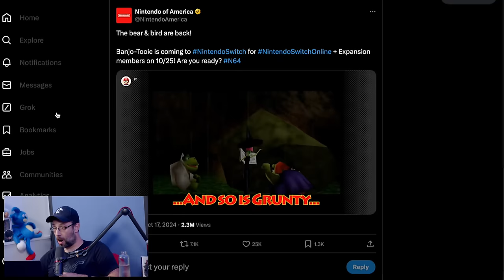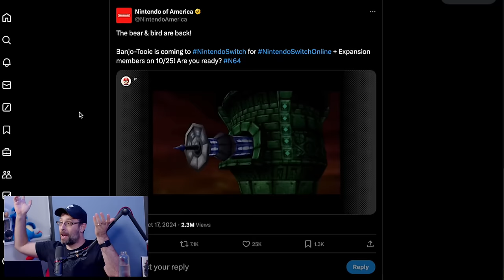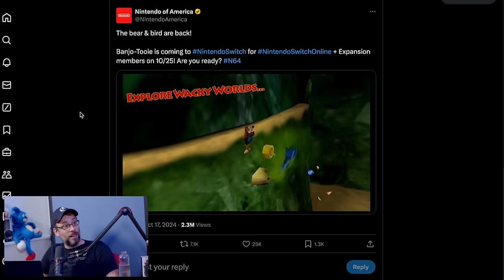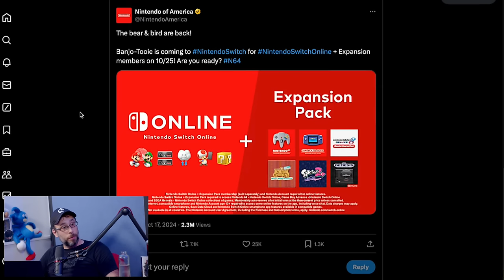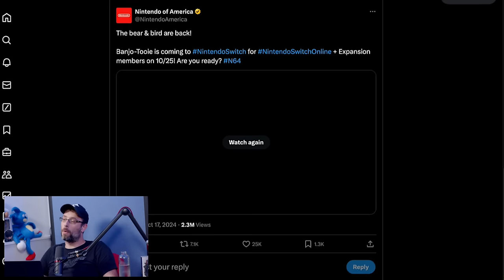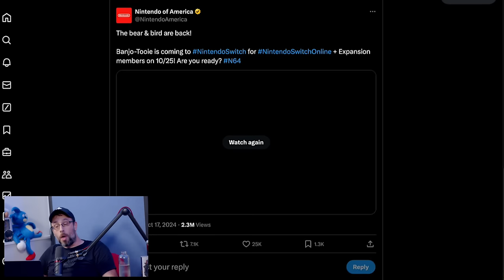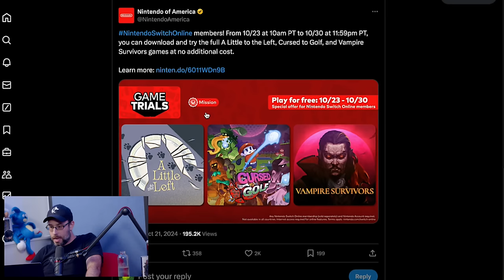Is Nintendo making an MMO? - WULFF DEN Podcast Ep 198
• Intro
• Banjo Tooie added to Switch Online
• Switch Online members get 3 free game trials
• Analogue unveils the Analogue 3D
• Odin 2 Portal
• Valve not going to release Steam Deck successor yet
• Spider-Man 2 DLC not happening
• Microsoft pulls $1 Game Pass ahead of Black Ops 6 launch
• Alan Wake 2 still 30fps on PS5 Pro
• Bloober Team done making 'shitty' games
• Guerilla Games done with Killzone
• Mario & Luigi Brothership developer revealed
• Prince of Persia Lost Crown team disbanded
• Tweet of the Week
• Q&A

Wulff Den
696 Old Bethpage Rd # 508